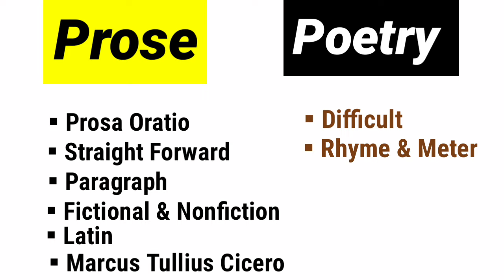Prose in English literature | POETRY Prose